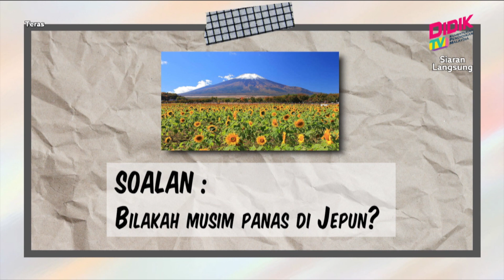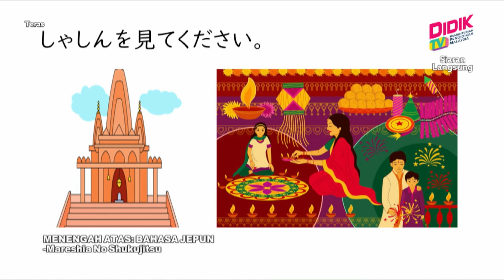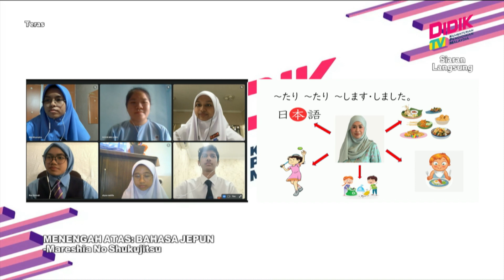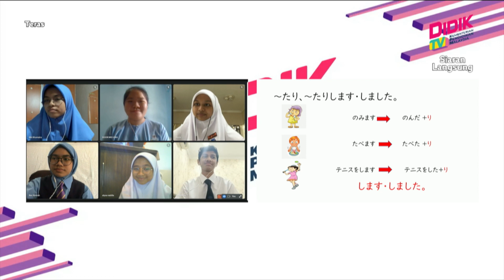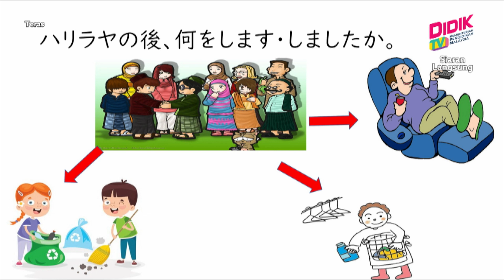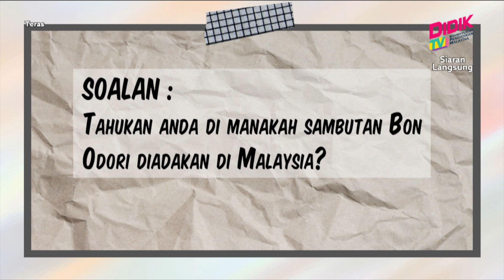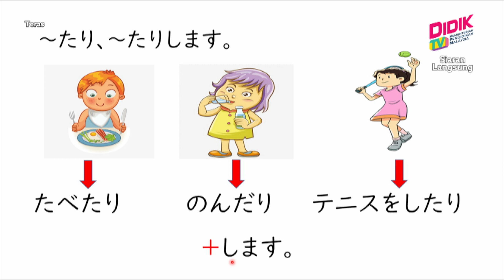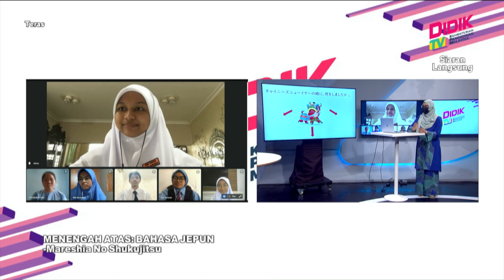Teras (2021) | Menengah Atas: Bahasa Jepun - Mareshia No Shukujitsu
Tajuk: Menengah Atas: Bahasa Jepun  - Mareshia No Shukujitsu
Guru: Nor Sahayu Bin Hamzah